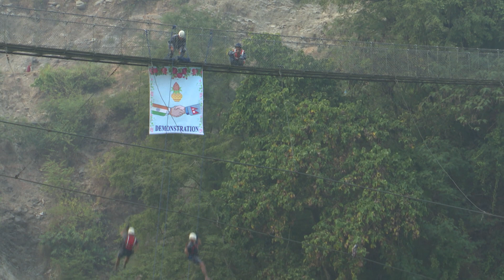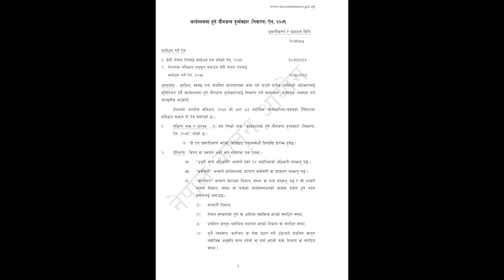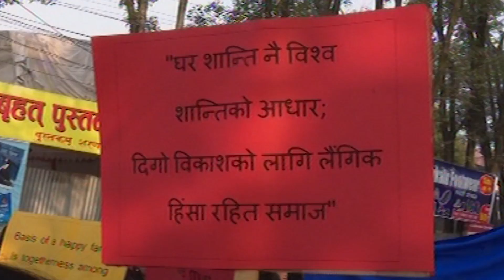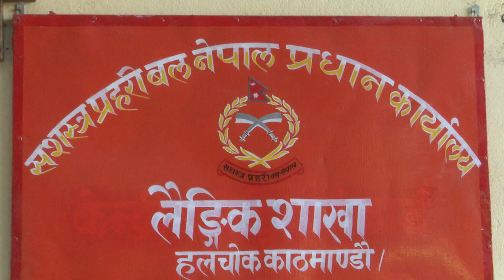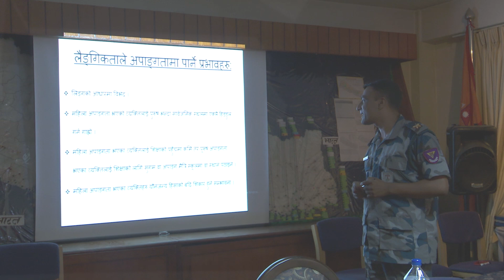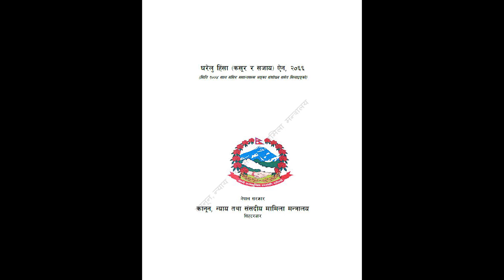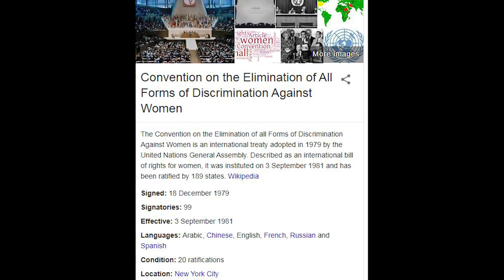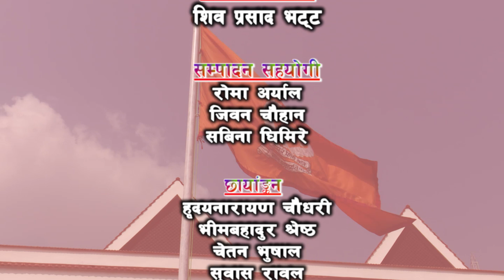Samarpan Rastraka Lagi"Episode 396"(2076/08/12)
सशस्त्र प्रहरी बल, नेपालका  विविध गतिविधिहरु साथमा   सशस्त्र प्रहरी बल नेपालद्वारा तयार गरिएको "लैङ्गिक हिंसा न्युनिकरण सम्बन्धि बृत्तचित्र "  समावेश  छ यस  संस्करणमा ।